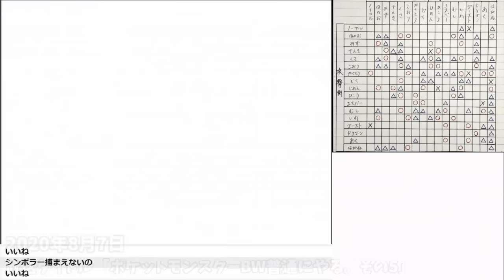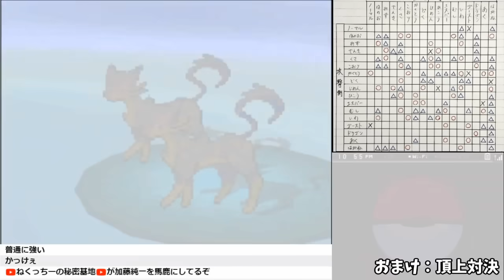女のせいで大好きな曲がスーパーのBGMにしか聞こえなくなる【2020/08/07】